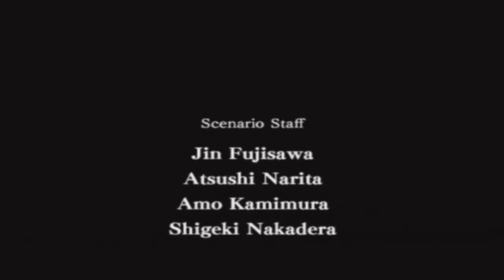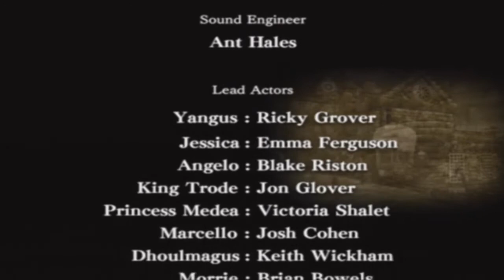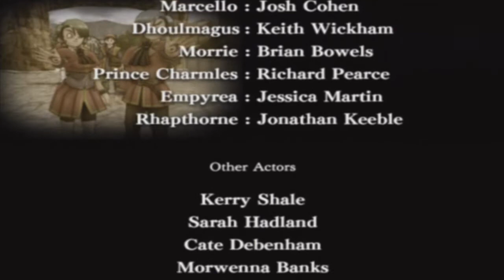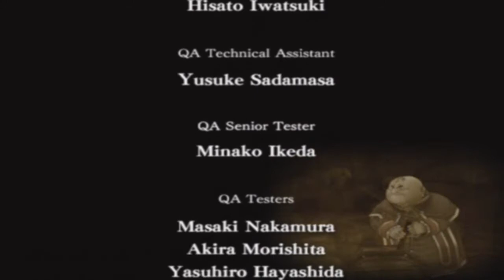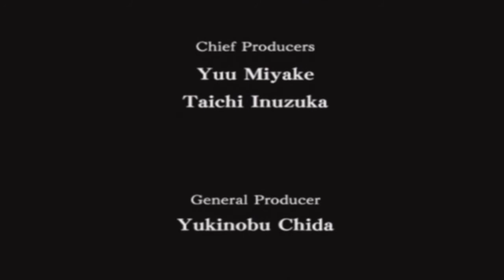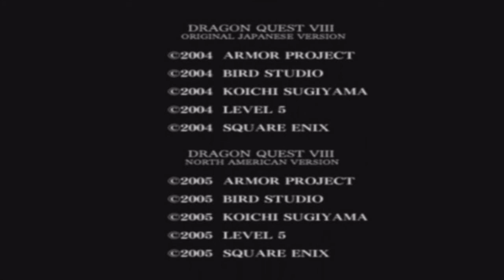Let's Play Dragon Quest VIII (BLIND!) part FINALE!? (Normal Ending)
*Please read!* ...Ok. So this part is about as final as a Final Fantasy game. Still, I'm working on other projects to go along with Dragon Quest now.

Please let me know if you would be interested in a retrospective series on video game RPGs! I have a ton of ideas and I would be more motivated to work on videos if I knew that people were interested!